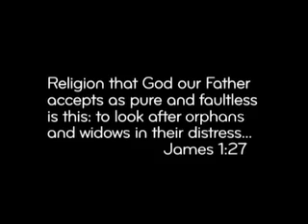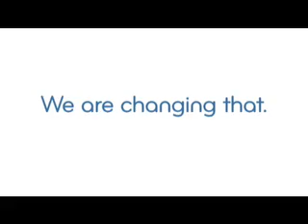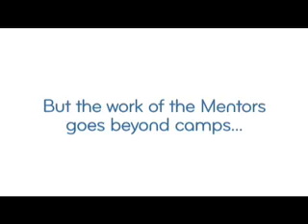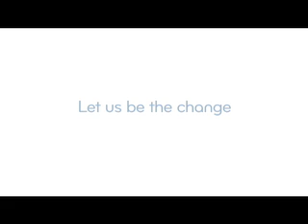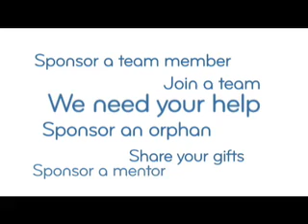Youthreach: Let us be the change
The statistics for orphan survival in Russia and Ukraine are grim.  6 out of 10 will end up homeless or jobless.  4 out of 10 will end up addicted to drugs and alcohol.  1 out of 10 will commit suicide.  There are over 1 million orphans in Russia and Ukraine...you can do the math.  Youthreach is taking steps to change this by providing role models, spiritual development, and practical skills.  Will you Youthreach?